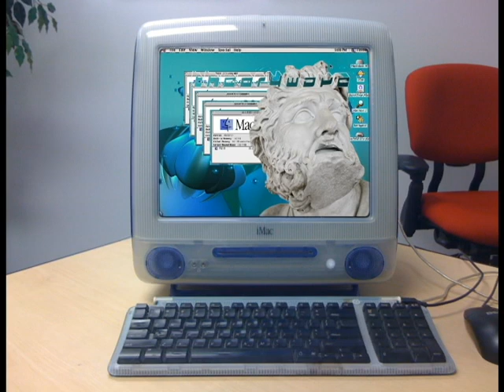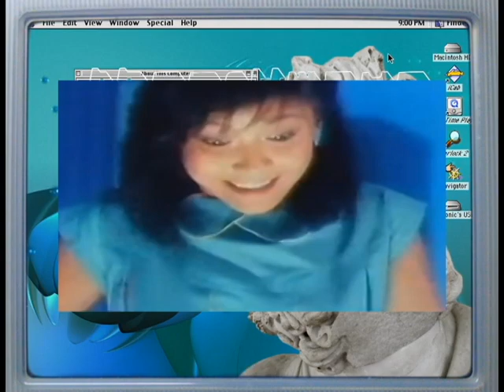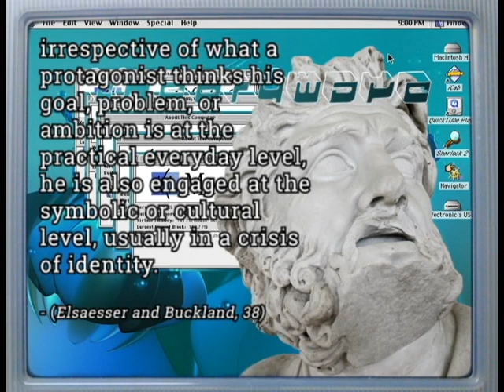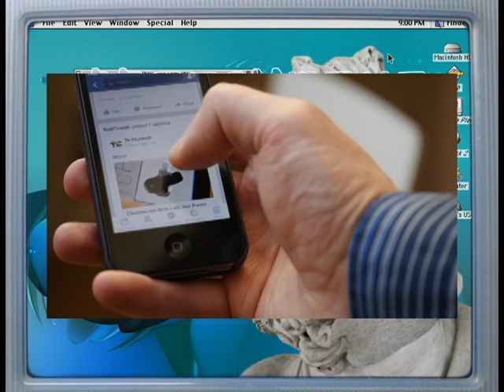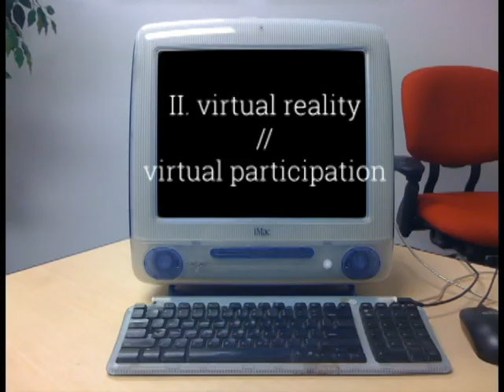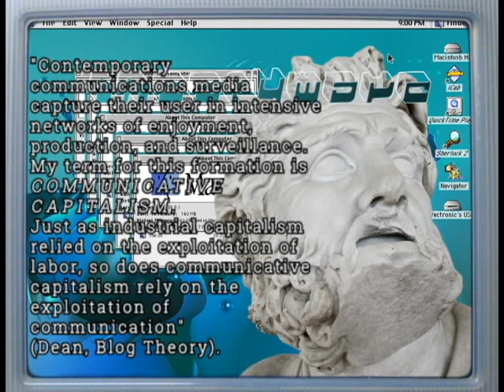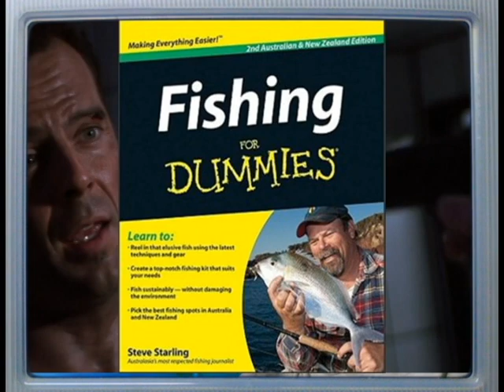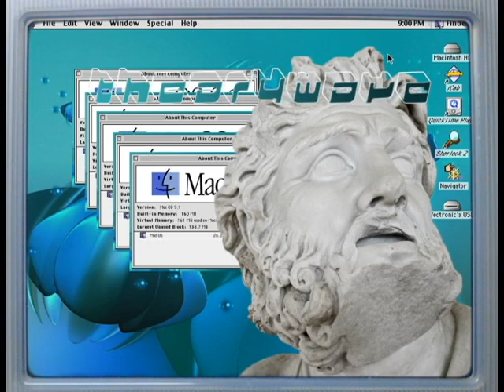Die Hard and Virtual Reality (Drive in Communicative Capitalism) | ＴＨＥＯＲＹＷＡＶＥ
In this video essay theorywave discusses Jodi Dean's concept of Drive under Communicative Capitalism in an analysis of Die Hard (1988). It is Dean's theory that explains that communicative capitalism, that is, the capitalism of modern communications technologies, has captured people in the virtual where they are able to solve problems and satisfy anxieties through the consumption of products in the free market and/or by participating online, where the material conditions are not actually resolved, yet satisfy our drive//desire. In the same way that our Drive is accelerated by images we consume online, this essay shows how John's logic of desire is accelerated and resolved in a virtual space.

sources:

Dean, Jodi. Blog Theory: Feedback and Capture in the Circuits of Drive. Polity Press, 2011.

Thomas Elsaesser and Warren Buckland. Studying Contemporary American Movies: a Guide to Film Analysis. Arnold, 2001.

Morse, Margaret. Virtualities: Television, Media Art, and Cyberculture. Indiana University Press, 1998.